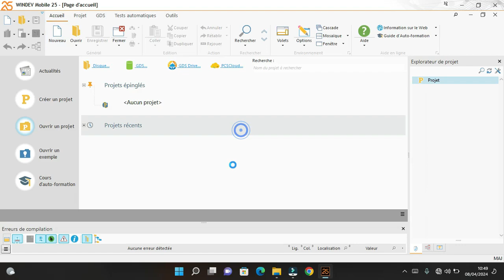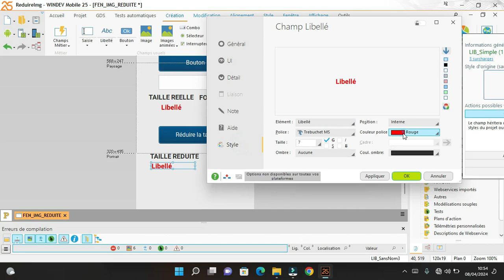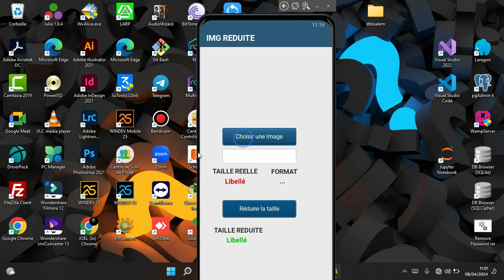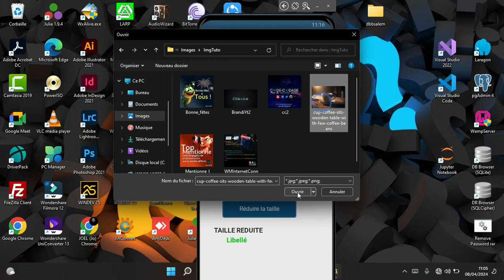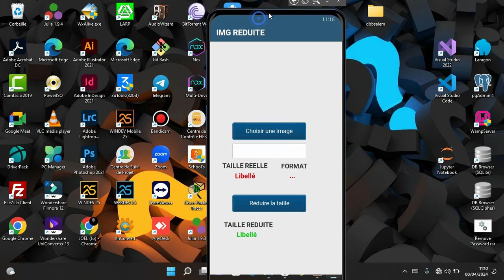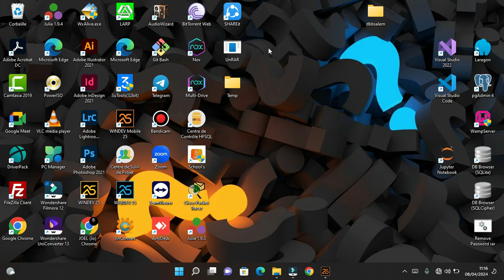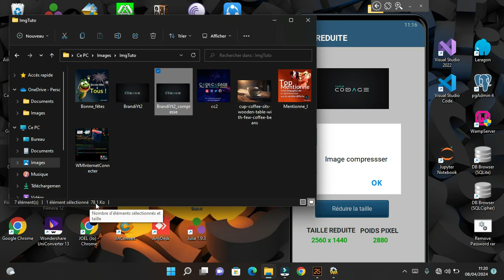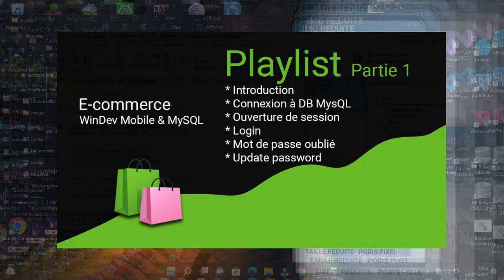Tuto WinDev Mobile : Compresser l'images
Dans ce tutoriel je vous explique comment Redimensionner & Compresser les images avec WinDev Mobile, afin d'éviter de stocker des images lourd dans la base de données voici une solution que je vous propose celle de réduire la taille de vos images tout en diminuant le pixels de l'image et diviser la taille de l'image afin d'obtenir un bon résultat.. Je vous souhaite donc un bon visionnage
Article ►